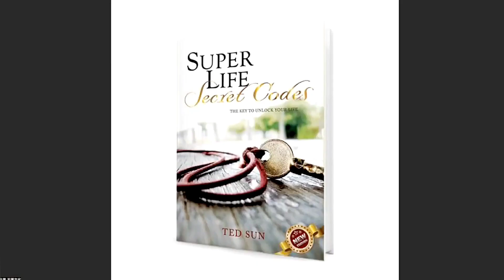🇹🇼員林🌷家娣🌷天地愛的禮物源源不斷,今年參加美國團見導師,幸福感爆表💫請聽我述說🎤